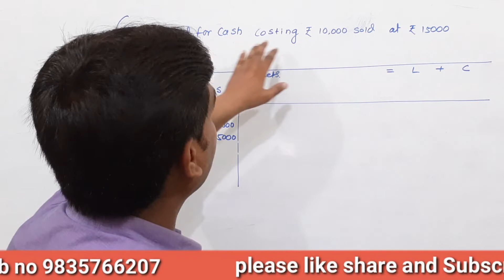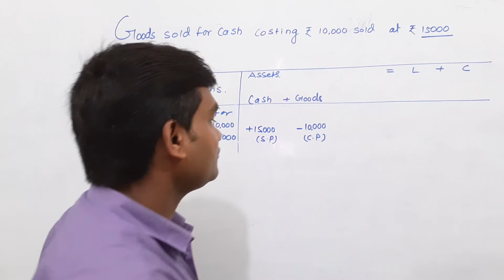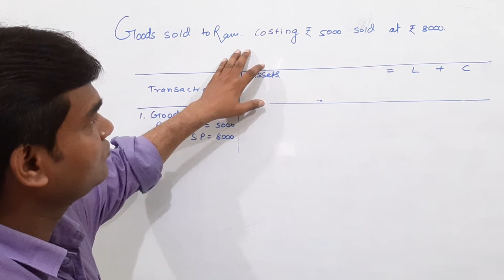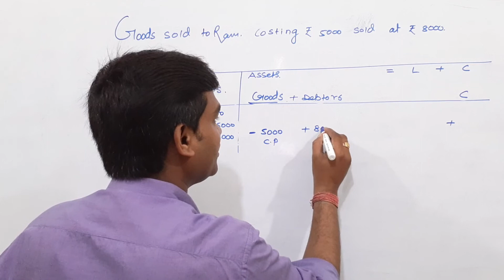Accounting Equation important point, Goods sold at profit and cost price and sales price given